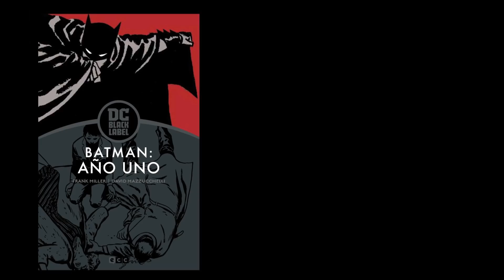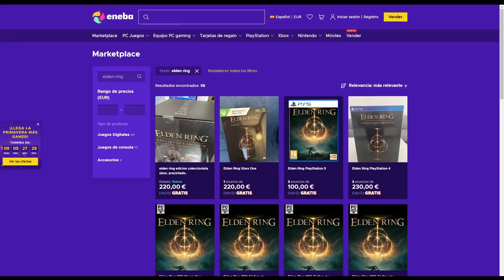💥THE BATMAN | Crítica y TODO lo que debes saber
📲 Descarga la APP de Eneba y vende juegos, consolas o PC's
The Batman es de lejos la mejor película del superhéroe hasta la fecha, compartiendo palco con The Dark Knight. Robert Pattinson, junto con Matt Reeves traen una versión más personal y psicológica del murciélago que debes ver si o si.

💥Ropa molona usando el código MAESTRO en Pampling te llevas unos calcetines gratis (añádelos a la cesta)
💥Canción del vídeo - D'sinatra x Dre Barrs - Baltimore